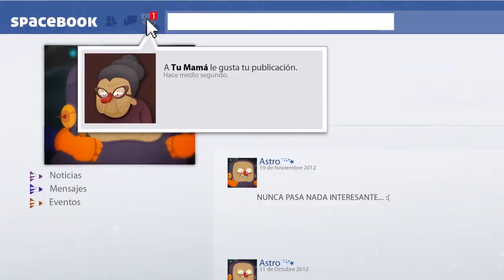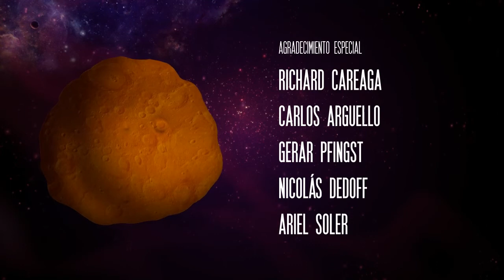Asteroid Attack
Dirección y animación: José Pedersen,
Esteban Pedrozo

Intro 0:00

Lullaby 1:49

Goddamn Tension 2:11